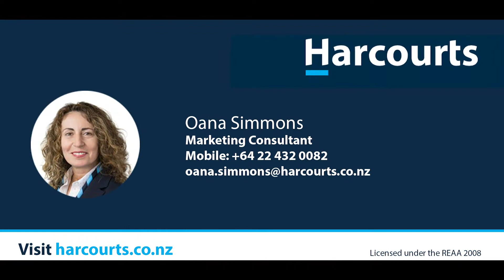| 36 COAST BOULEVARD | OANA SIMMONS |